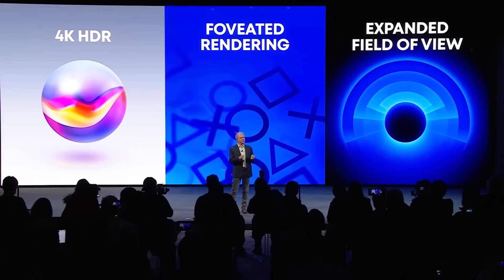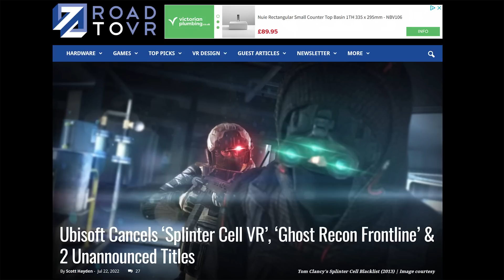The State Of VR In 2022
0:00 Introduction
0:12 Released Games
7:10 Released Mods
7:45 Upcoming Games
8:46 Upcoming Mods
9:25 Hardware
10:52 The Future